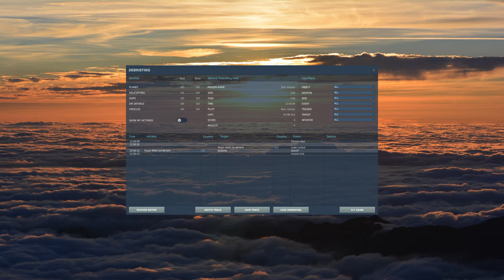Airplane Crashes, Emergency Landings & Takedowns! V47 | DCS World 2.7 Modern Flight Sim Crashes